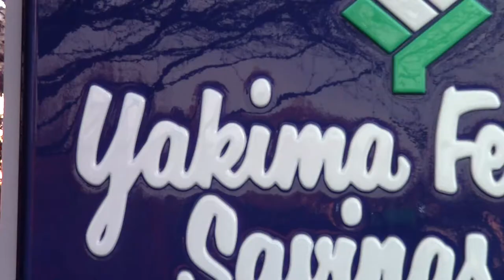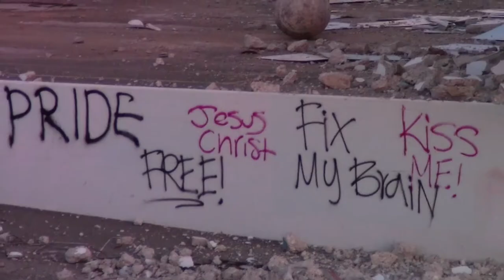New Ike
I took a break from boozing with my folks on Christmas to check out the gigantic new building that has replaced Eisenhower, my old High School in Yakima. It is the biggest HS in Washington State, and I estimate it cost at least $237 billion.